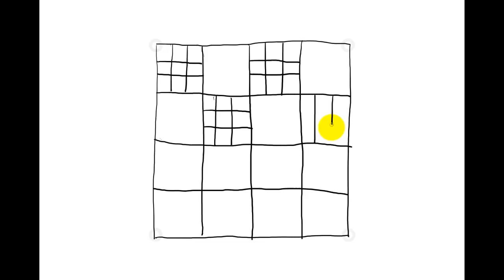Zentangle Patterns | Tangle Patterns? - Nine patch